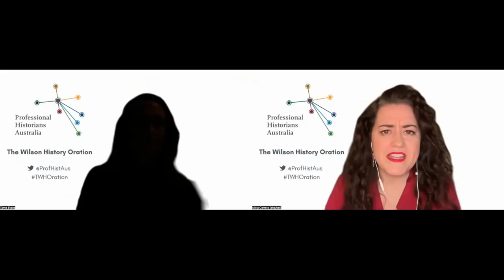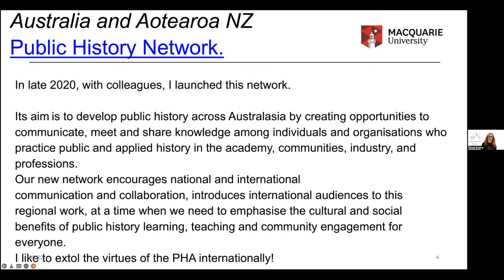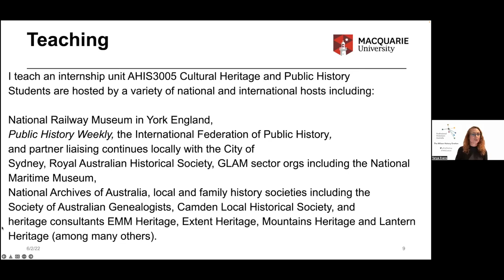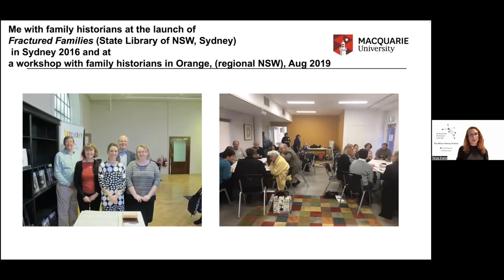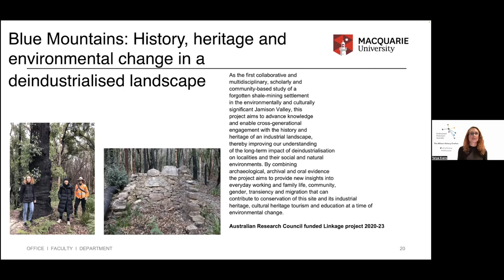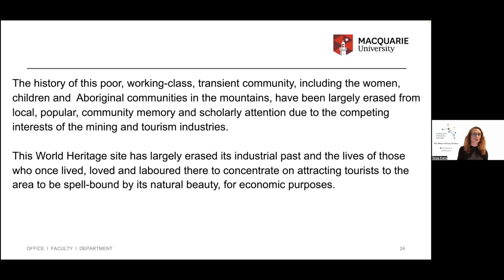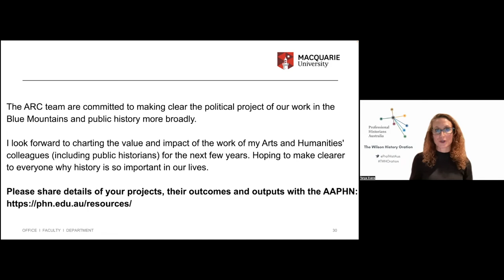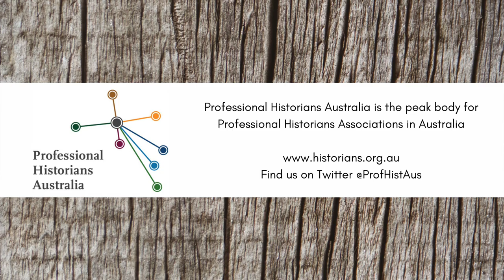Professional Historians Australia Wilson History Oration 2022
Associate Professor Tanya Evans will present the inaugural Wilson History Oration on Thursday 2 June 2022, 5:30pm - 6:30pm. The oration is an annual online lecture for an eminent speaker to reflect and share their experiences of historical research, writing and audience engagement.